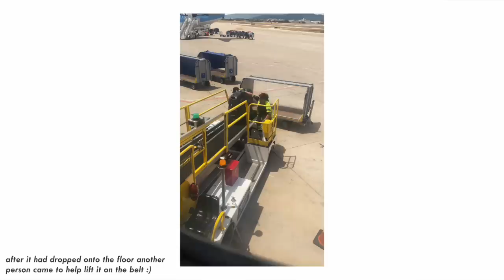I SAW MY BIKE BOX DROPPED FROM A PLANE! Did the bike box save it?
How good actually are bike boxes?

If you want to look at the bike box I use (this is not spon) here's the one I used